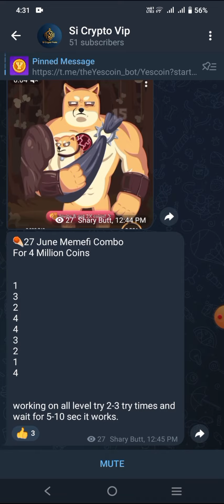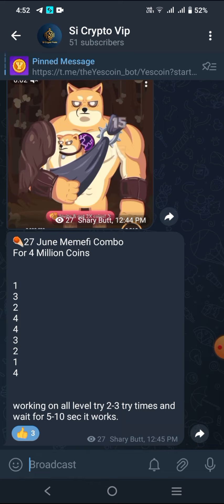Memefi Daily Combo lagane ka trika